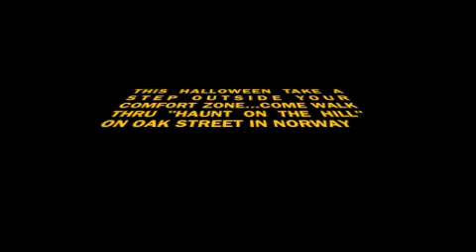HAUNT ON THE HILL ~2014 PROMO